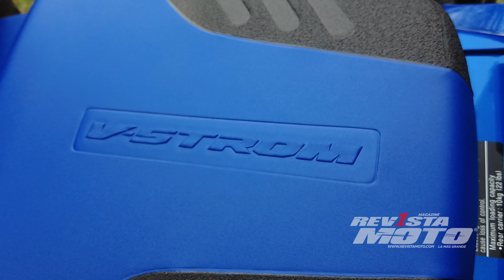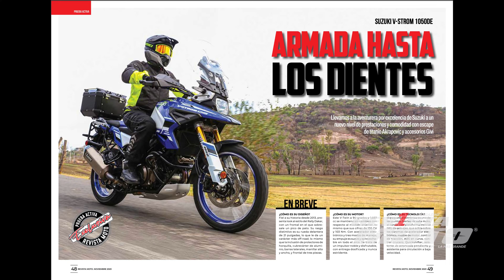Suzuki V-Strom 1050 DE | Prueba Activa | Revista Moto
Llevamos a la aventurera por excelencia de Suzuki a un nuevo nivel de prestaciones y comodidad con escape de titanio Akrapovic y accesorios Givi. Muchos más detalles de la Suzuki V-Strom 1050 DE en nuestra revista impresa y digital.

Revista Moto - La más grande